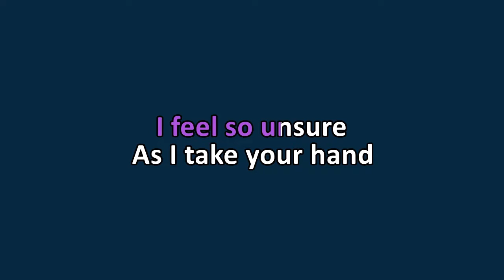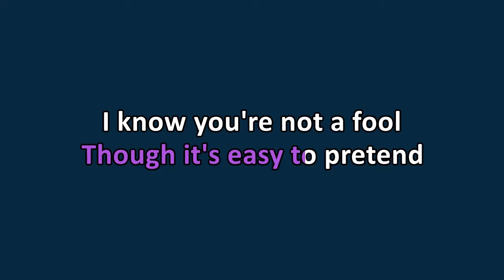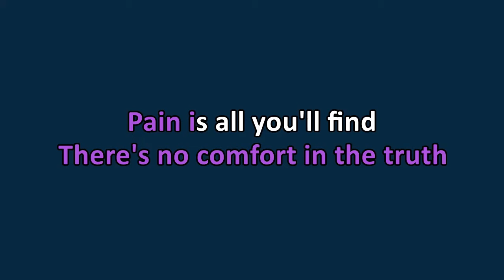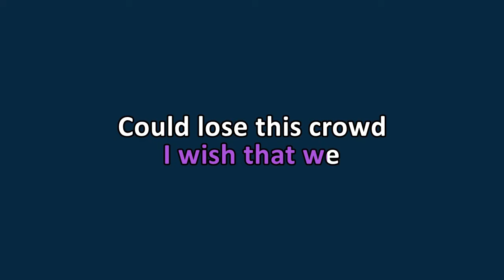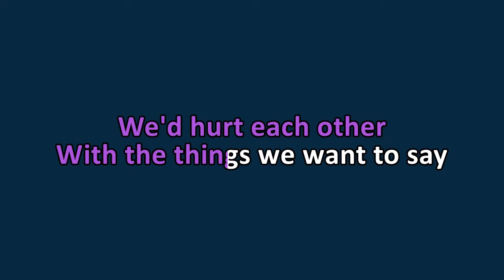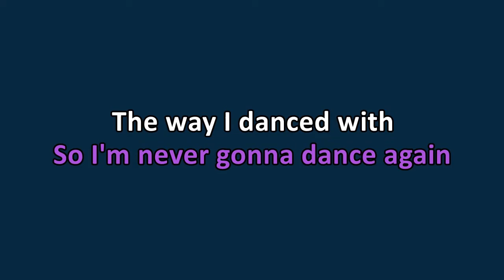Postmodern Jukebox - Careless Whisper (Karaoke)